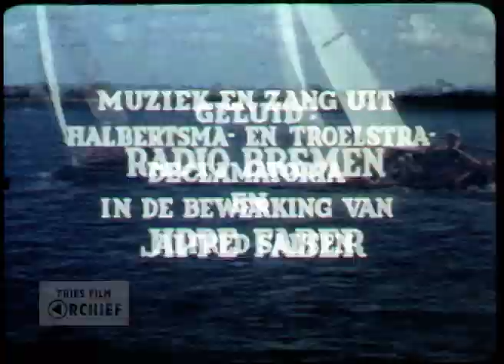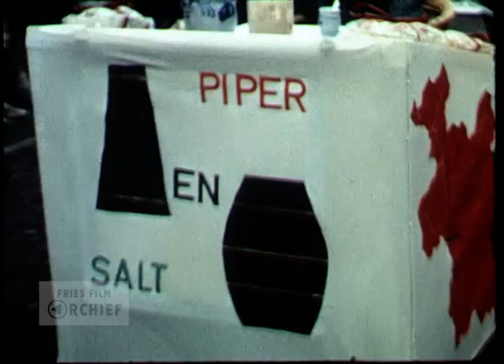Terhorne: Hart van het Friese waterland, 1965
Datering: 1965
Titel: Terhorne: Hart van het Friese waterland
Maker: Han de Vries en Keimpe Sikkema
Opdrachtgever: VVV Terhorne & gemeente Utingeradeel
Samenvatting inhoud:
In deze film ligt de nadruk op Terherne, maar ook andere aspecten van de (voormalige) gemeente Utingeradeel komen aan bod. Terherne werd belicht als opkomend centrum van de dagrecreatie en tegelijk als uitvalshaven voor zeiltochten. De opdrachtgevers en de filmmakers hoopten dat deze film toeristen naar Terherne zou brengen. De film is opgenomen in meerdere seizoenen. De film kende een lange aanloop. Vanaf 1956 werd er gesproken over een promotiefilm over de gemeente Utingeradeel, waarin diverse bedrijven zouden participeren. Uiteindelijk spitste het project zich toe op Terherne, gesteund door de VVV. De première vond plaats in hotel Goerres te Akkrum op 15 juli 1965. Er ontstond enige commotie rondom de film, vanwege de relatief hoge productiekosten (15.000 gulden!). De bekende Terhernster hoofdonderwijzer en cabaretier Roel Bergsma schreef onder zijn vaste pseudoniem "Bet(er)weter" in de dorpskrant "Brio" (augustus 1965) een zeer kritische nabeschouwing over de film. Op 8 oktober 1965 presenteerde de gemeente Utingeradeel de film aan de Fryske Kultuerried, de provinciale VVV en de landelijke VVV. Bijzondere vermelding verdient de muziek bij deze film. Er is geen commentaar, maar muziek van het Frysk Orkest en zang van het Grouster Koor (onder leiding van Bram Veenstra) en het Leeuwarder Bachkoor. De koren zingen Friese liederen van Eeltsje Halbertsma en Piter Jelles Troelstra in een speciale bewerking van Alfred Salten, destijds dirigent van het Frysk Orkest. De bewerking van Salten werd eerder uitgevoerd in het Halbertsma- en Troelstra-declamatorium. Beide declamatoria zijn in Friesland maar beperkt opgevoerd, hoewel ze destijds wel zijn opgenomen door Radio Bremen. Zeilen op meer. "Hart van het Friese waterland". Scenario: Keimpe Sikkema; muziek en zang uit Halbertsma en Troelstra declamatoria, in de bewerking van Alfred Santen; geluid: Radio Bremen en Jippe Faber; productie: Han de Vries. Zeilwedstrijd. Waterskiën en kunst. Motorbootje. Zwemmen aan het meer, inclusief zonnen. Optocht. Draaimolen. Bakker plaat brood. Uitdelen van het brood. Lekker eten bij de tent. Camping view. Voetballen op strand. Lekker zonnen. Skûtsjesilen. Winter met veel sneeuw. Schaatsen. Arrensleewedstrijd. Eenden en zwanen voeren. Kievitseieren. Eendeneieren. Het zoeken van kivietseieren. Dorpsgezicht. Optocht. Feest met muziek. Brug omhoog. Boot view langs het water. Wandelbrug Langweer. Dorpen Akkrum, Akmarijp, Oldeboarn, Goingarijp, Langweer, Broek, Ter Kaple. Promotiefilm van Terherne en gemeente Utingeradeel. Onder andere de recreatie op en om het water passeert de revue, evenals de dorpen rondom Terherne.
Bronformaat: Film
Kleur: Kleur
Geluid: Ja

Duur: 20 minuten minuten

Referentienummer: AV0426